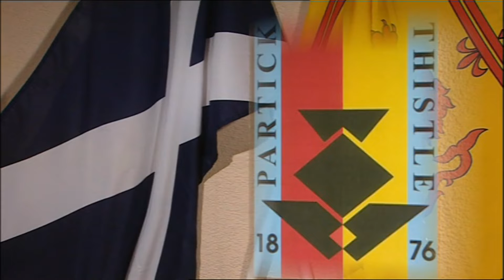Only An Excuse excuses! excuses! 2004